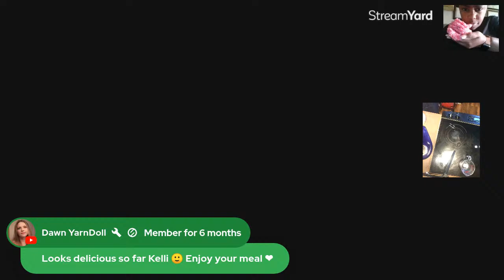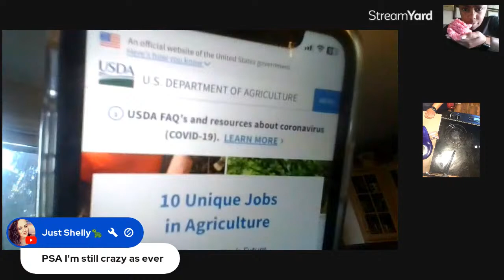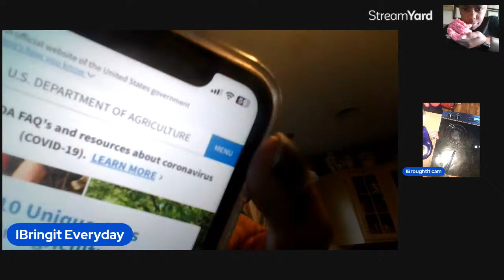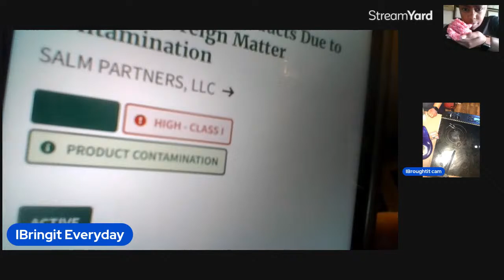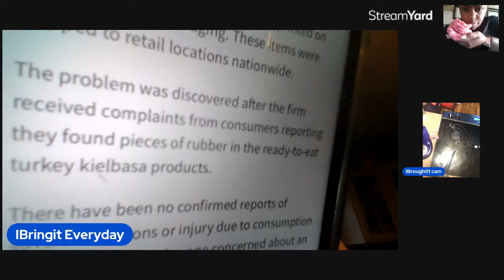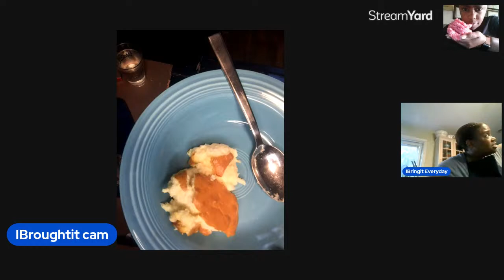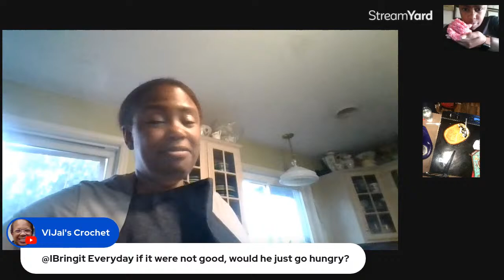Food Fridays Cooking with Kelli: How to make a souffle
Souffle is a French food which can be savory or sweet.  The cheese souffle is a reasonbly quick item to make.    Ingredients  Milk, cheddar cheese, nutmeg, parmesan cheese, eggs- separated, salt and pepper, butter, flour

Check out @drizzlestank for my theme song

Food information links

This is the link you can search on the nutrition of any food. Insert food name in seach box

usda.gov/food-safety   check nutrition of foods and check out recalls

Please use cast iron or stainless steel pans to avoid these chemicals used on non-stick pans

Please use fresh food when possible and in season.

Please support your local farmers when possible

This is an interesting video I am in the process of watching- The title The Invisible fatal conveniences that are making us sick

Fat, Sick and Nearly dead  regarding juicing and its benefits to overall health
out streamyard if you need a software provider for your live broadcasts